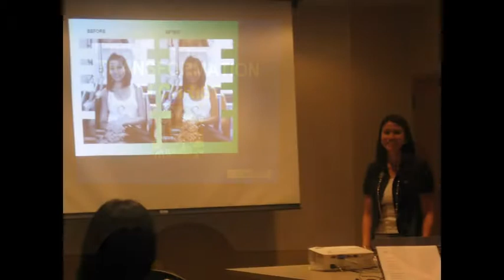CYD VIDeo 2012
NOTE: I DO NOT OWN the background MUSIC! ('My Wish' by Rascal Flatts)

A video for a GREAT AND REAL FRIEND that I will miss---CYD!
I know you always ask me WHEN you can see the pictures I take... well, here they are with a song that says everything I wish for you =) I hope that through this video, you may you always remember the people who love and care about you in NY, your extended brothers and sisters in Christ =)
Thank you for all the memories!!! I look forward to see you again! God Bless!
 You will always be included in my prayers! =)